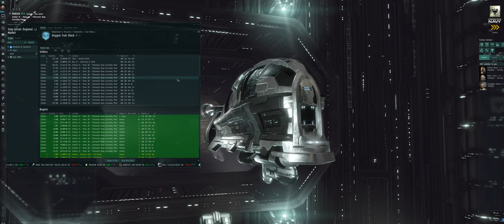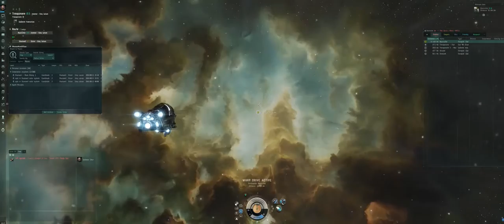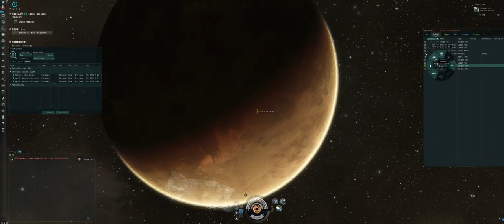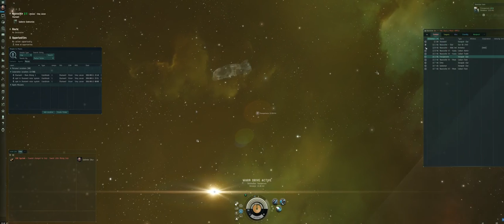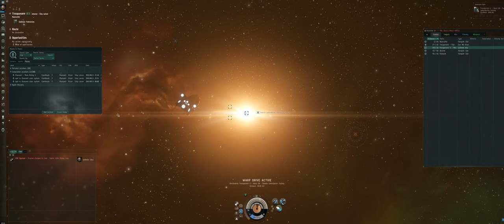EVE Online (PC) Sharuviel Athanor Loss !!!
This loss was a direct result of stream sniping.  Thanks loyal viewers.  Assholes !!!

And I was offering valuable gifts to my loyal viewers to the tune of $20 per Stream and some of them decided it would also be "fun" to watch me lose shit in-game.  This is one reason why EVE Online as a game has been losing players - cuz streamers cannot just stream this game.  You can stream small activities from this game but you cannot just show people where you are in-game cuz stream snipers.  Thanks to CCP for making EVE Online a fucking pain to stream.